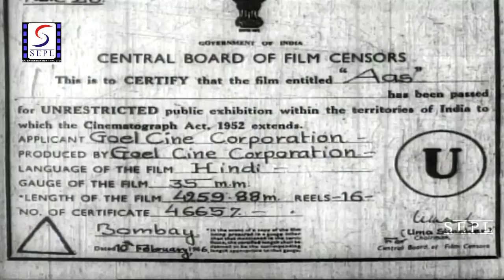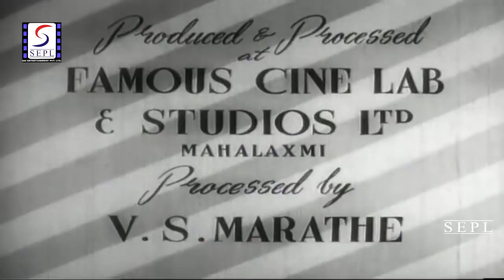आस - Aas - Kamini Kaushal - Vintage B&W Hit - HD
Director : Devendra Goel
Producer : Devendra Goel
Writer : Devendra Goel, S.K. Prem
Year :1953
Cast : Gulab Chandabai, Kamini Kaushal, Master Ramesh, Shekher, Baby Yahiya, Laxmibai, Mukut Babu, Om Prakash & S. K. Prem

Widower Ashok lives a wealthy lifestyle in Bombay, India, along with his son, Kishore, his paternal aunt, a maid-servant, Chanda, and three other employees. He makes a living running an export-import business near Flora Fountain. One day unattended Kishore runs away, a frantic Ashok complains to the Police and puts up a reward of a thousand Rupees. A young woman named Asha, who lives a poor lifestyle, all by herself, finds Kishore, brings him to the Police Station, where he is picked up by Ashok and taken home. Asha refuses to take any reward money. Shortly thereafter Ashok advertises for the position of a governess, Asha applies, is hired, and moves in to live with them. Soon she and Ashok fall in love, much to the chagrin of Ashok's aunt, who wants him to marry her niece. Ashok gets married with Asha nevertheless, the family live in harmony, and Asha gives birth to a male child, Munna. Thereafter Ashok is told that Asha is neglecting Kishore; a necklace that was inexpensive, but a good omen for Kishore goes missing, and is subsequently found on Munna's bed; and a cat dies after drinking poisoned milk that was meant for Kishore. An angered Ashok blames Asha and asks her to leave, and she picks up Munna and leaves. The question remains: Did Asha really neglect, steal and then try to kill Kishore merely because she became a mother herself or was there some other unknown reason(s)?